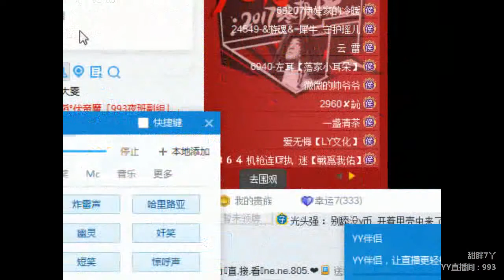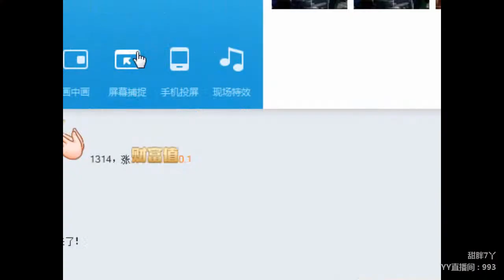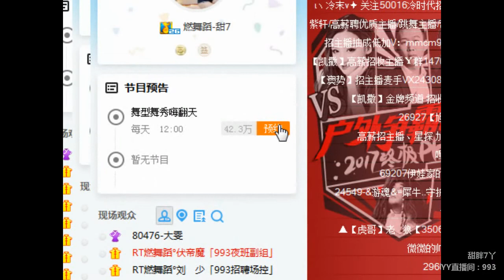YY LIVE 燃舞蹈 甜7 -《燃舞蹈》（Artist・Sing・Music・Dance・Instrument・Talent Shows・DJ・KPOP・Remix・LIVE)